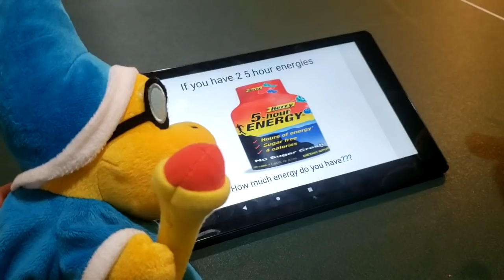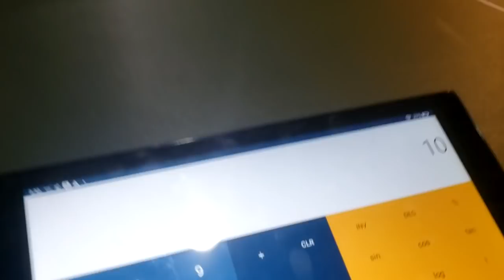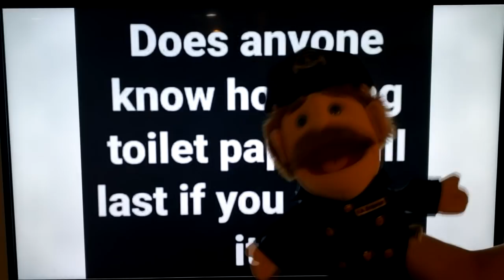SML Parody: Jeffy's Quarantine!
Jeffy bowls with water bottles! What does he end up messing up?